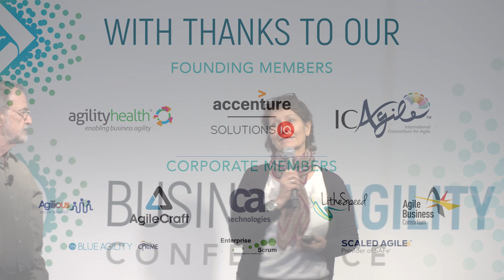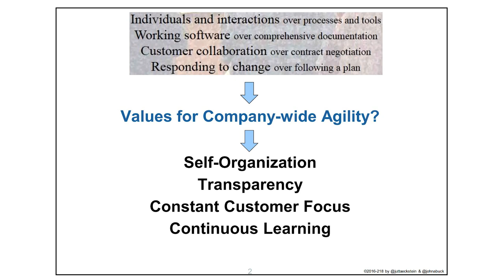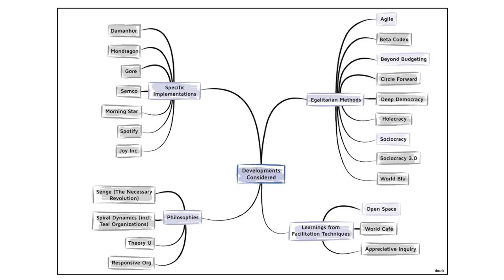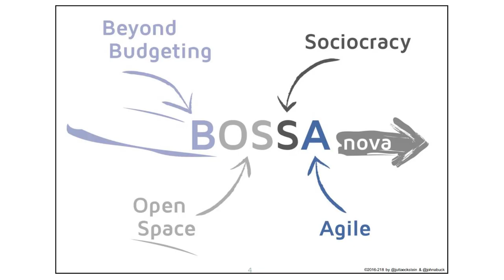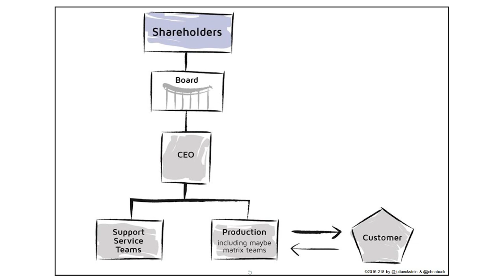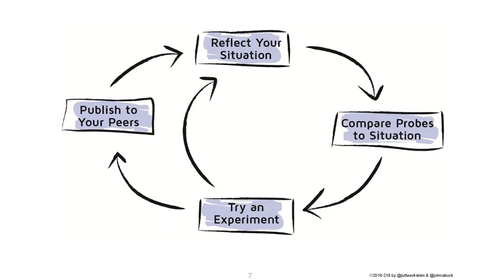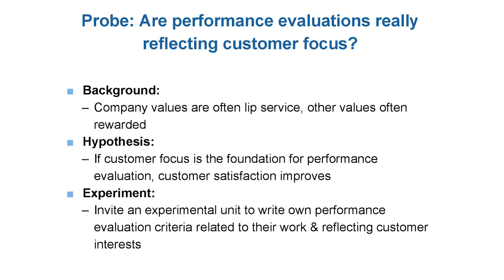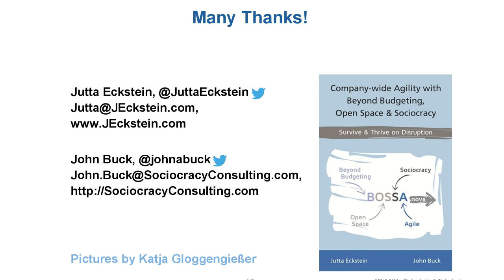Company-wide Agility with Beyond Budgeting, Open Space, and Sociocracy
Find out more, and download the slides, in the Business Agility Library
The challenges companies face today in the VUCA (volatile, uncertain, complex, and ambiguous) world call for Agile throughout the company. There are two challenges: companies in general are trying to survive intense disruption and companies with successful software departments are trying to expand Agile methods to the whole company, including the board and the legal structure of the enterprise. Both the VUCA challenge and the pressure to implement Agile beyond IT, demand guidelines for implementing company-wide Agility.

We discovered these needed guidelines in Beyond Budgeting, Open Space, Sociocracy, and Agile. Design Thinking, Lean Startup, Human Systems Dynamics, and Cynefin provide additional insights.

About Jutta:
Jutta Eckstein works as an independent coach, consultant, and trainer. She holds a M.A. in Business Coaching & Change Management, a Dipl.Eng. in Product-Engineering, and a B.A. in Education. She has helped many teams and organizations worldwide to make an Agile transition. She has a unique experience in applying Agile processes within medium-sized to large distributed mission-critical projects. She has published her experience in her books Agile Software Development in the Large, Agile Software Development with Distributed Teams, Retrospectives for Organizational Change, and together with Johanna Rothman Diving for Hidden Treasures: Uncovering the Cost of Delay in your Project Portfolio.

Jutta is currently co-writing (actually pair-writing) with John Buck a book on Company-wide Agility. This book focuses on synthesizing Beyond Budgeting, Open Space, Sociocracy, and Agility.

About John:
A Certified Sociocratic Organizational Consultant, John is a senior consultant with The Sociocracy Consulting Group and a Division Leader for The Sociocracy Group, an international organization headquartered in the Netherlands. He is also co-director of the nonprofit Center for Dynamic Community Governance.

John has led dozens of sociocracy implementation projects for a variety of organizations, resulting in greater efficiency and increased employee engagement. He believes that such basic values as equality, liberty, and transparency can make our work places dramatically more sustainable, elegant, and profitable.

He excels in customizing sociocracy principles to each organization’s particular concerns, work schedules, and professional areas. His clients span the globe and include plastics manufacturers, colleges and universities, long-term care facilities, co-housing groups, and software companies.

John was the first person outside of The Netherlands to receive consultant certification from the Sociocratisch Centrum (now The Sociocracy Group) in Rotterdam, The Netherlands. He has translated numerous documents from the original Dutch and is coauthor (with Sharon Villines) of We the People: Consenting to a Deeper Democracy.